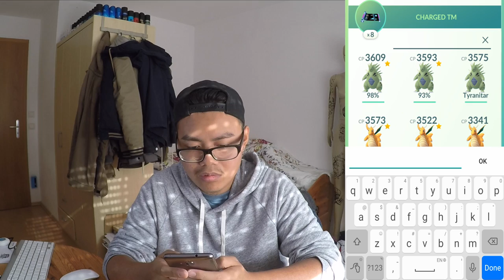Vorbereitung vs LAVADOS! 3x Geowaz entwickelt & Max gepushed! Pokemon Go!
euda Lavados kommt und bereite mich darauf vor in dem ich heute 3 Geowaz entwickle und auf Max pushe
einmal ein 96%, ein 98% und natürlich ein 100% IV Geowaz
wie stark sind eure Geowaz? wie viel IV? wie viel WP?
seid ihr bereit für Lavados?
schauts vorbei und danke für jegliche Unterstützung